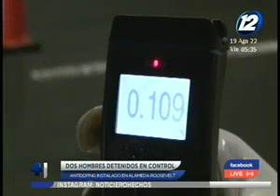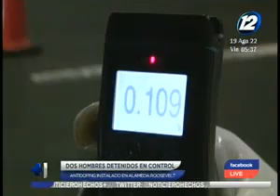Accidentes de la última hora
En la avenida La Revolución, se realizó operativos antidoping con la finalidad de capturar a malos conductores que manejaban en estado de ebriedad. Dos hombre fueron detenidos en el control.